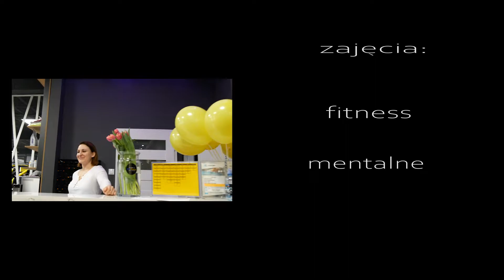FitPlaza Aleksandrów Łódzki